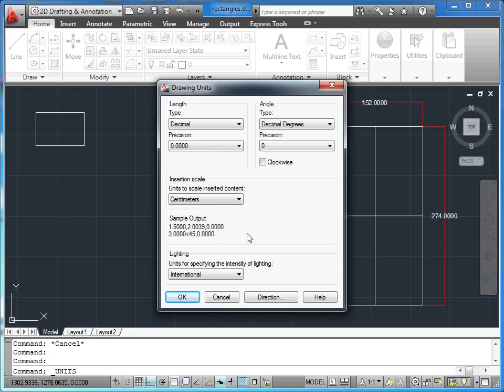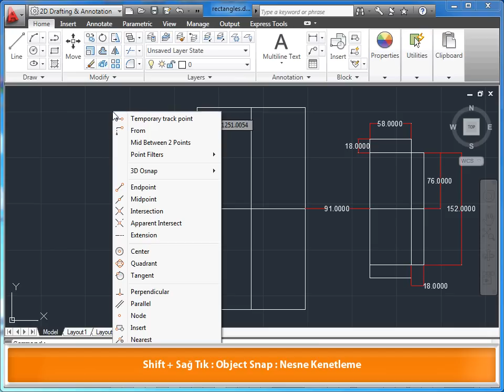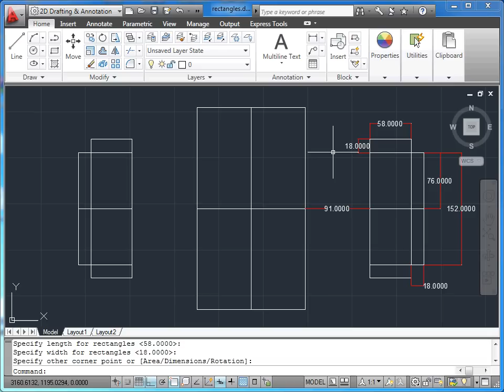AutoCAD 2011 - 07 Çizim Komutları: 01 Dikdörtgen Çizmek